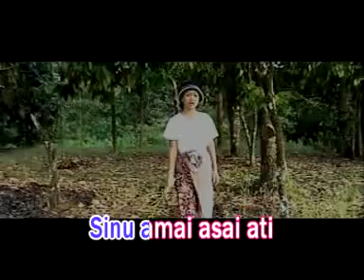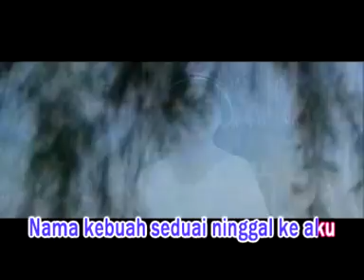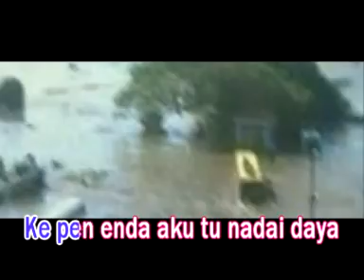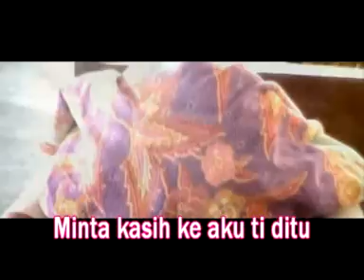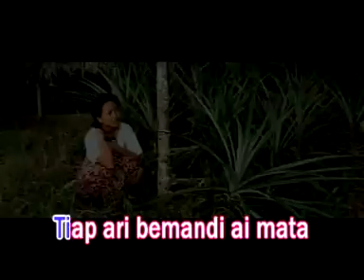ANAK PATU BALU by Felis - OFFICIAL VIDEO